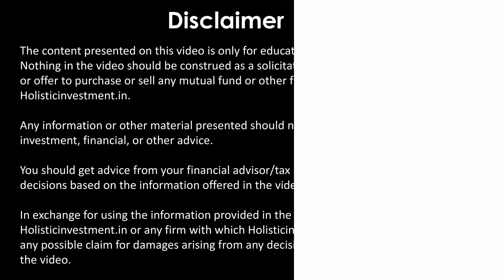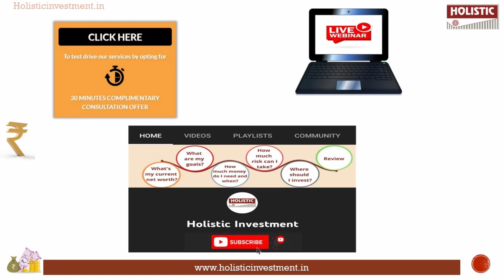Trigger SIP – How to Maximise your Returns? |Holistic Investment